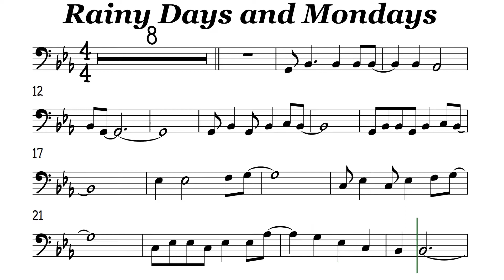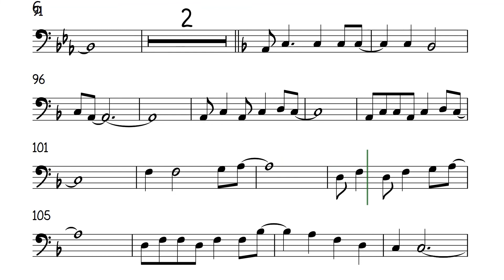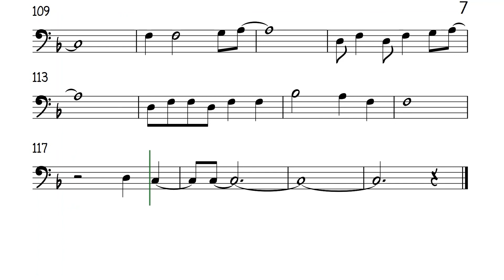Rainy Days and Mondays Cello Trombone Sheet Music Backing Track Play Along Partitura